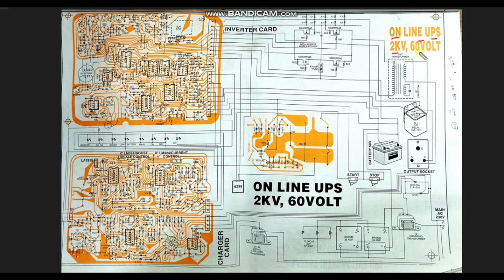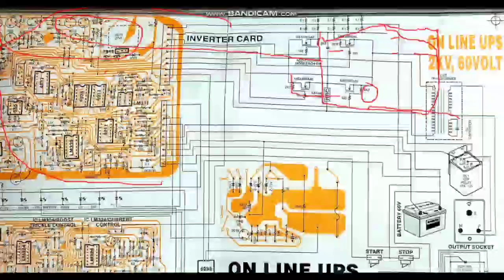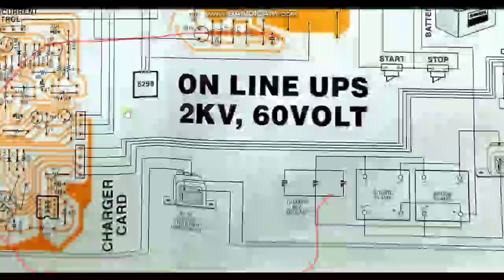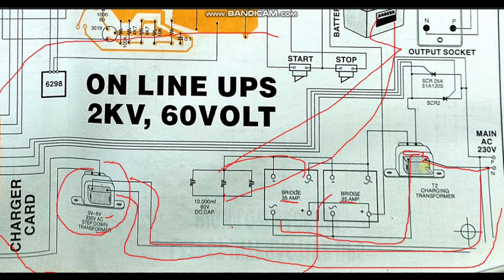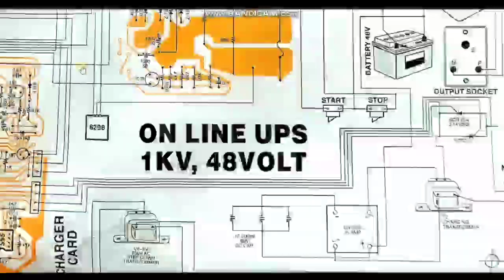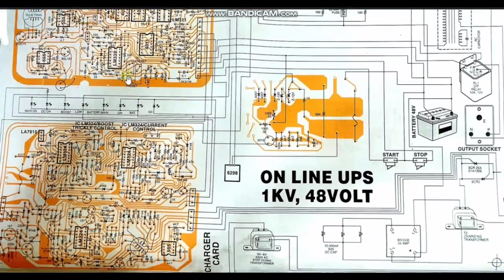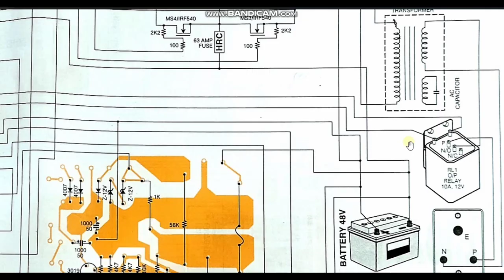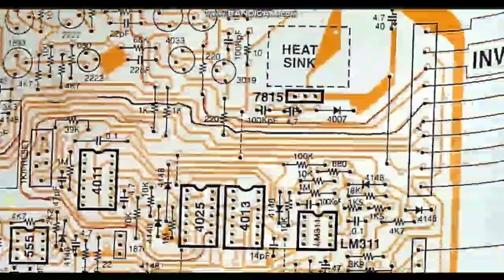Online ups 2kva 60v